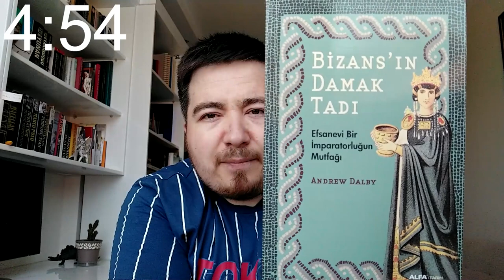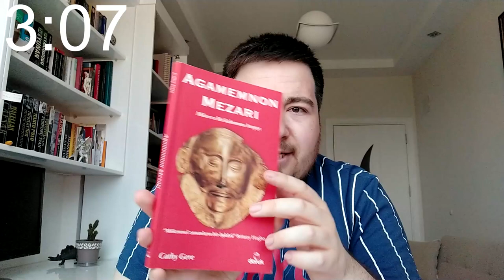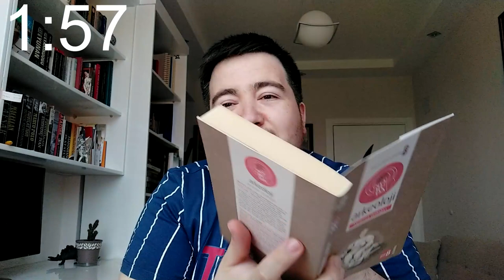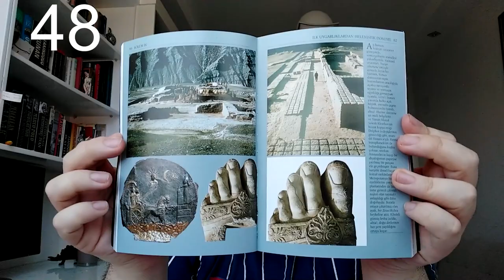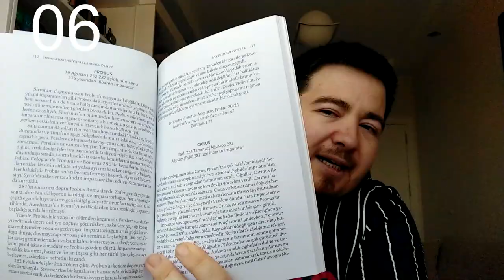5 Dakikada 5 Kitap Tavsiyesi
Merhabalar, herkesin sıkılmadan okuyabileceği ve benim de okurken çok keyif aldığım genel kültür ve arkeoloji ile ilgili 5 tane kitabı sizlere tanıtmaya çalıştım.

00:00 Başlangıç
00:31 Bizans'ın Damak Tadı - Andrew Dalby
02:15 Agamemnon Mezarı - Cathy Gere
03:24 50 Soruda Arkeoloji - Mehmet Özdoğan
04:26 Kabil'den Semerkand'a Arkeologlar Orta Asya'da - Svetlana Gorshenina , Claude Rapin
04:59 İmparatorlar Yataklarında Ölmez - Fik Meijer

ÖNERDİĞİM VİDEOLARIM

Antik Dönemden Hayat Hikayeleri

Truva Savaşı (Video Serisi)

Aphrodisias Antik Kenti

Hierapolis Antik Kenti

Pisidia Antiocheia Antik Kenti

Laodikeia Antik Kenti

Sultanahmet Meydanı